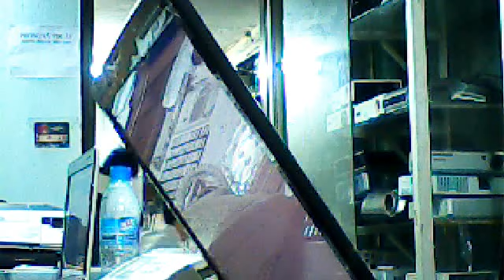Sửa chữa máy scan, 0975393333, zksoftware t6c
Trụ sở Chính : Số 58 Hào Nam - Đống Đa - Hà Nội
Cơ sở 2 : số 48 Ngõ 68 - Đường Cầu Giấy - Hà Nội